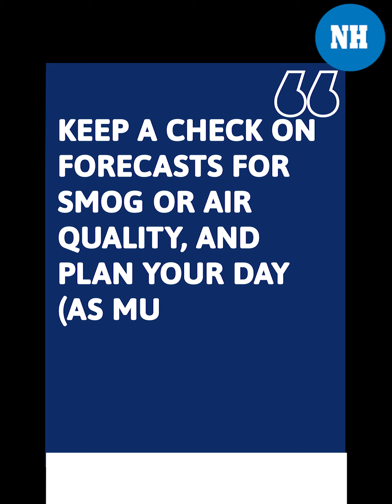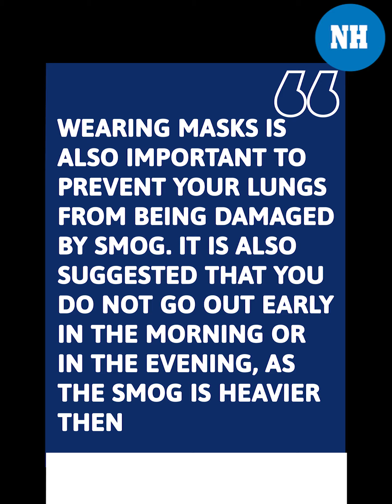How are rising air pollution levels damaging our health?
Post-Diwali, there's been a rampant decline in the AirQuality levels, particularly in Delhi-NCR, with some AQI levels reaching absolute 'Hazardous' levels. While poor air quality is caused by a number of factors, including stubble burning & bursting crackers, air pollution is one of the most serious concerns we are facing today. The injurious effect of air pollution reflects in symptoms like itchiness in the eyes, throat allergies, headaches, and difficulty in breathing.